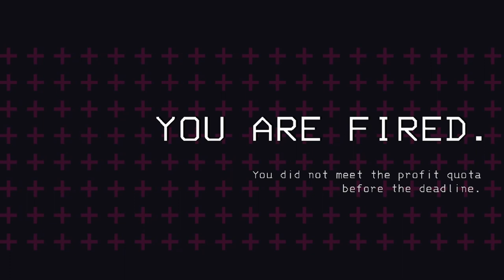lethal company but it's my friends' first time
vanilla/nostalgic funny moments compilation and harassing my friends :)

(clips from Dec 18th, 2023) VERY OLD!! we didn't even use More Company, much less other Thunderstore mods